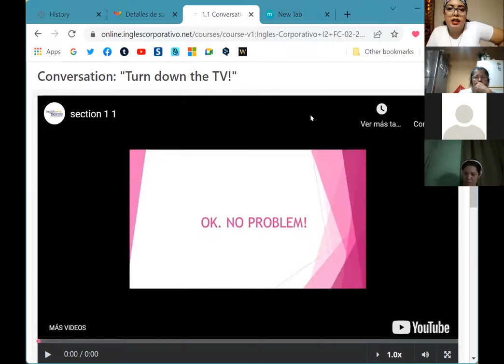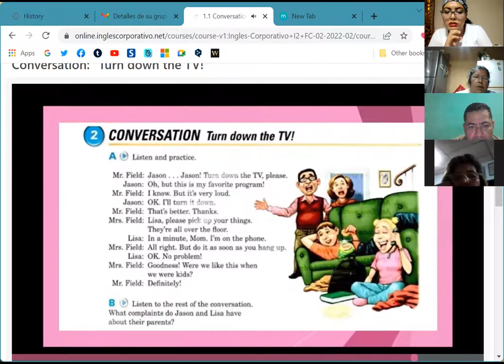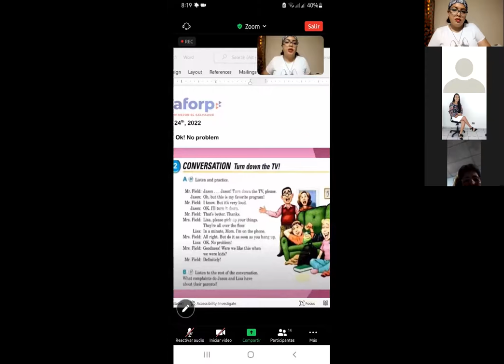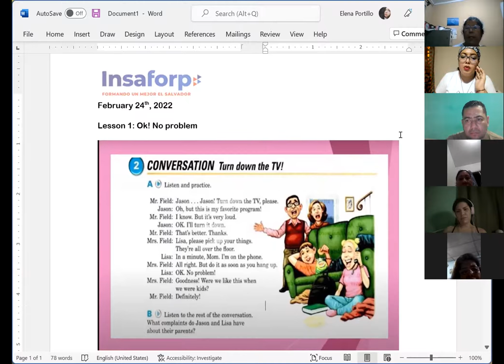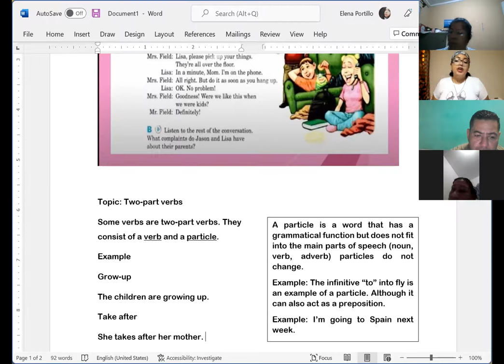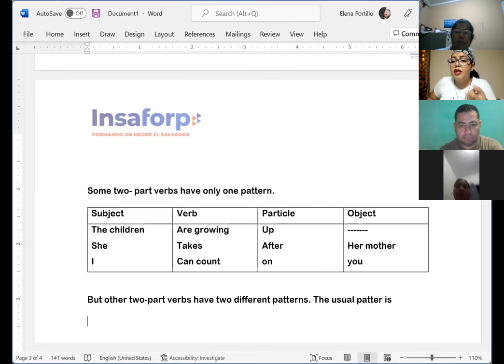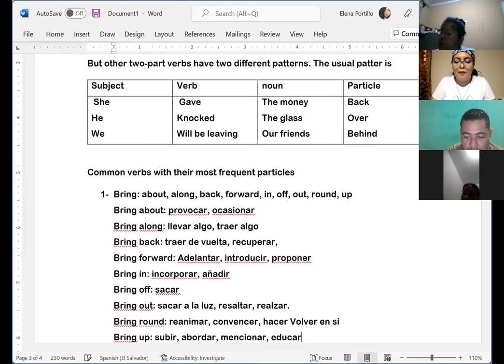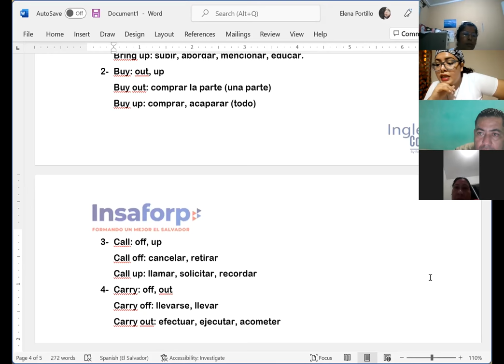Ingles Corporativo- Session 1- two-parts verb